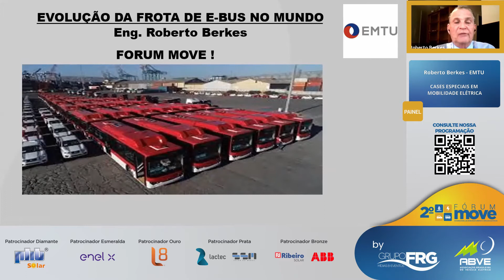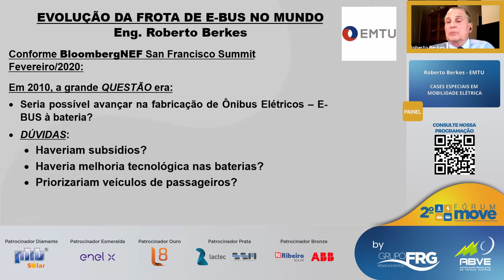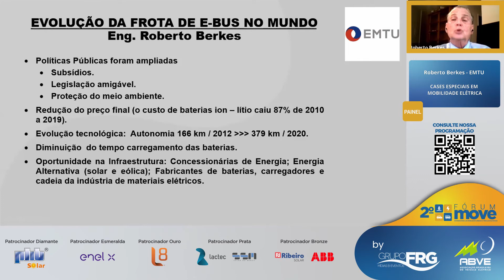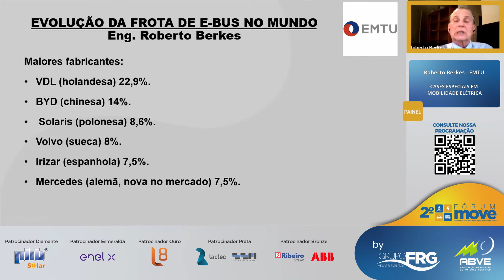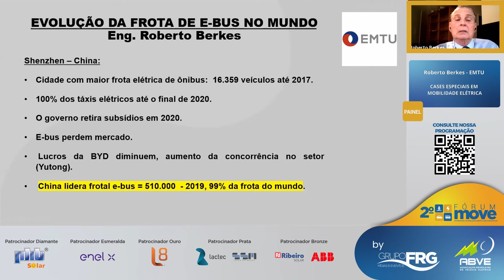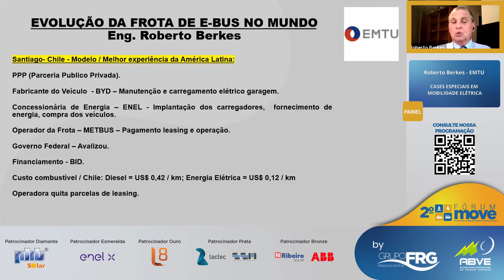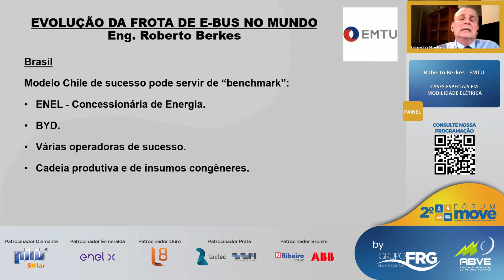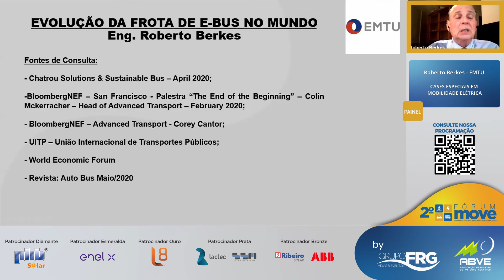Fórum MOVE - Palestra ROBERTO BERKES | EMTU - EVOLUÇÃO DA FROTA DE E-BUS NO MUNDO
O Fórum Move - Fórum internacional de mobilidade urbana e veículos elétricos debate sobre os principais desafios e oportunidades que temos na mobilidade urbana e veículos elétricos, transmitindo conteúdo técnico, comercial e científico de alta qualidade sobre o setor no Brasil e no mundo.
Saiba sobre os rumos do setor que teremos na mobilidade urbana e veículos elétricos.